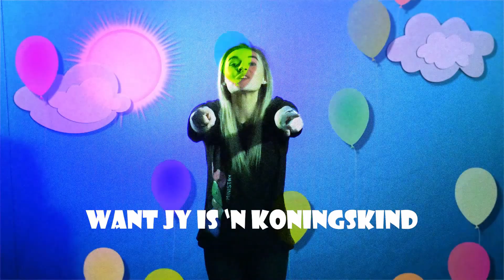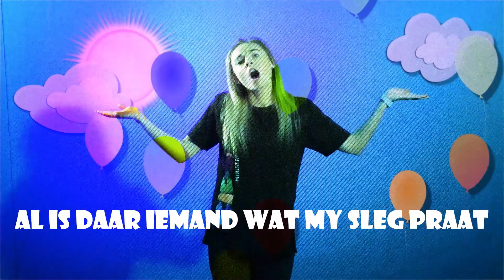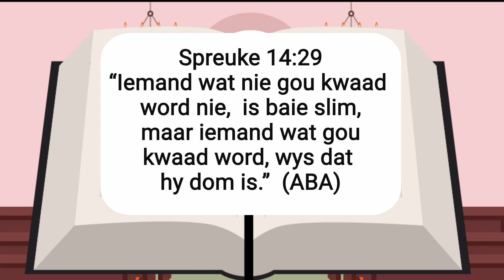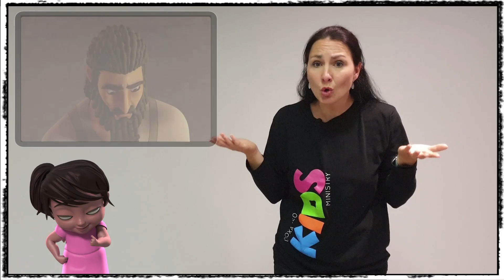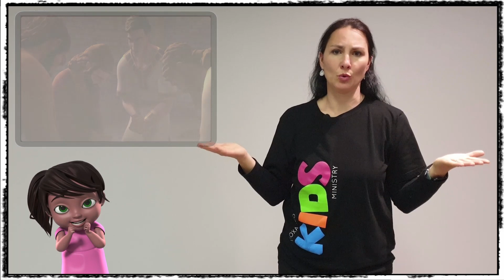MP3 TnT L3 VS Vooskool